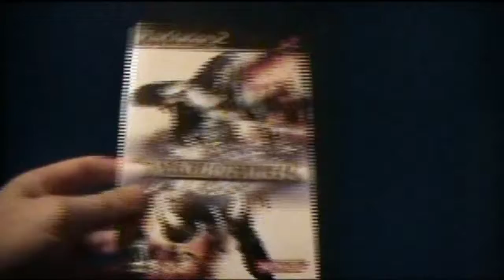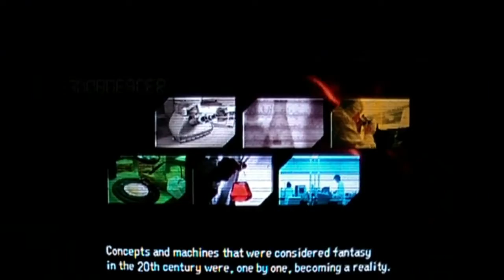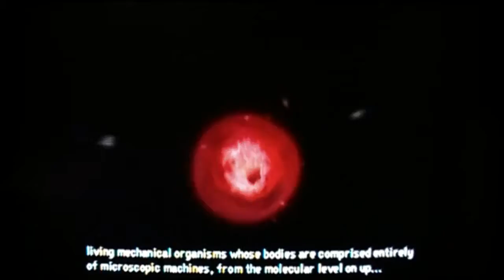First Level - Test - Nano Breaker - Playstation 2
Un jeu peu connu qui portant, je trouve ressemble un peu à Prototype (dans un sens) mais sans le monde ouverte mais nous parlons ici de 5 à 10 ans plus tôt. Graphiquement correct mais un peu vide, contrôle pas optimisé mais jouable. Je pense que c'est un jeu à découvrir (mais peu être un peu tard).